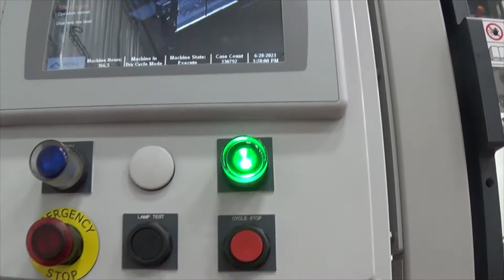Pearson CE25 G Automatic Bottom Glue Case Erector SIGMA Equipment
This is a functional video of a Pearson CE25 G Automatic Bottom Glue Case Erector. for more available equipment.